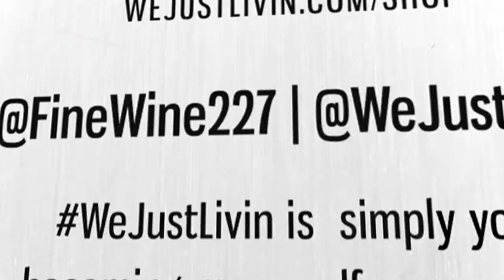HILLS AND RIPPERS | FineWine's Fitness Journey